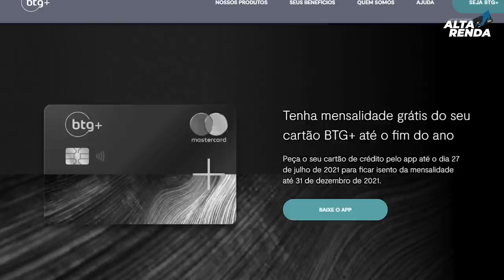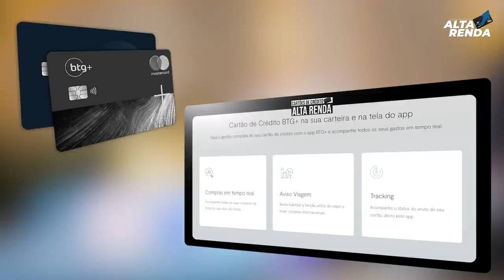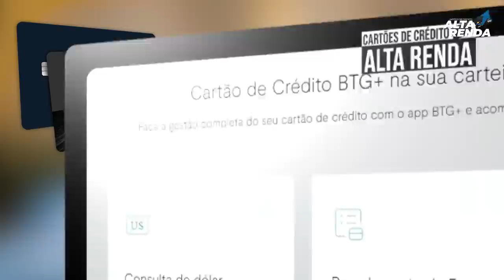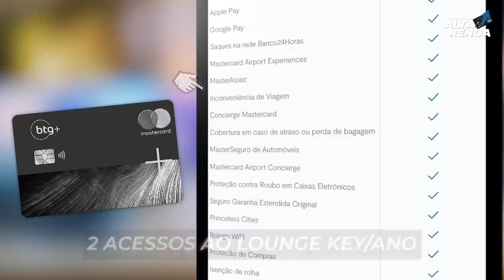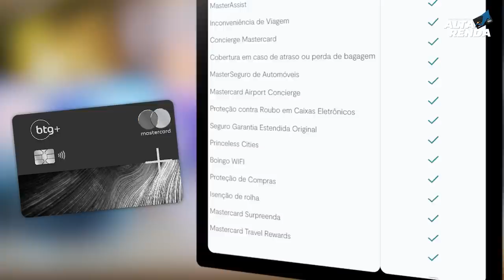💳CHEGOU MEU NOVO CARTÃO BTG+ MASTERCARD BLACK | SEM ANUIDADE ATÉ DEZEMBRO, SALAS VIP GRÁTIS.